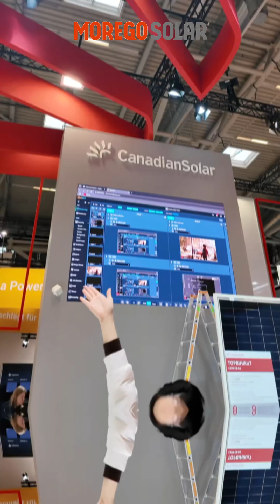🌞Top PV brands at Intersolar -LONGi, JA Solar, Canadian Solar & More!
Curious what Tier 1 brands are showcasing at Intersolar Europe this year?
Want fast quotes or the latest updates from LONGi, JA Solar, Jinko, Trina, or Canadian Solar?

📩 Contact Moregosolar today – or visit us at Booth A1.135 on May 7th to talk in person!

Here’s your early look before the show opens:

LONGi – featuring the brand-new Hi-MO X10

Canadian Solar – TOPCon + energy storage system

JA Solar – DeepBlue 4.0 Pro series

Jinko Solar – still showcasing the powerful Tiger Neo

Trina Solar – launching PV + Storage All-in-One Solution

These are our trusted global partners – and we’re ready to deliver their newest innovations directly to you.

✅ Tier 1 Brands | ✅ A-Grade Stock | ✅ Europe Warehouse | ✅ Competitive Prices